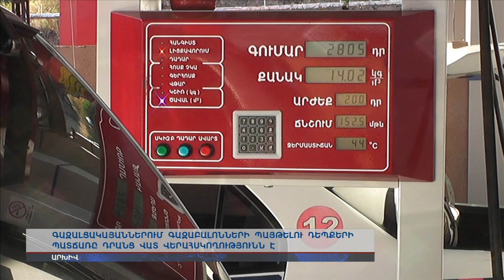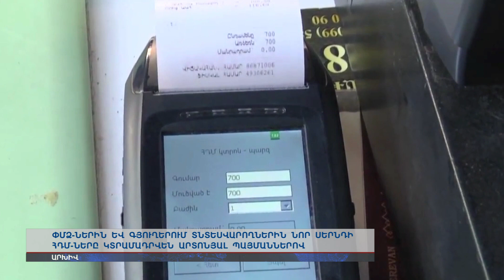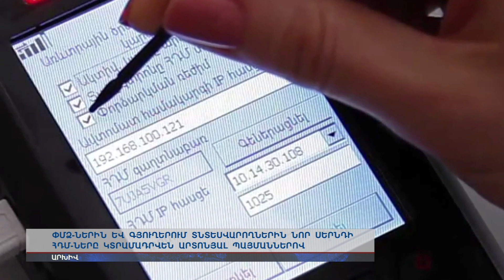Ձեռնարկություններին տրամադրվող վարկերի տոկոսի սուբսիդավորման նոր քաղաքականություն կտարվի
Գազալցակայաններում գազաբալոնների պայթելու դեպքերի պատճառը դրանց վատ վերահսկողությունն է: Հանրապետության 560 բնակավայրեր ընդգրկված չեն «Վիոլիա ջուր» ընկերության սպասարկման տարածքում: